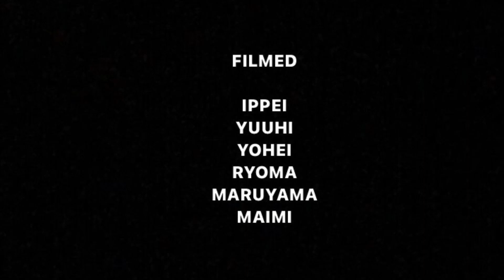Kensuke Sato full part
Kensuke Sato
skateboarding
all street fullpart

スケボー オールストリート フルパート
神奈川 東京